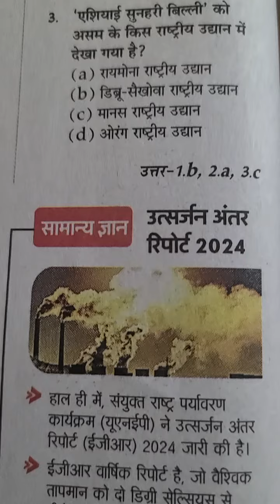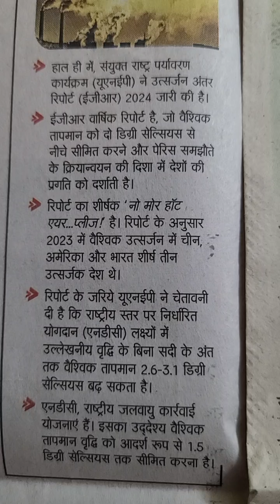सामान्य ज्ञान में जानेंगे (उत्सर्जन अंतर )रिपोर्ट 2024